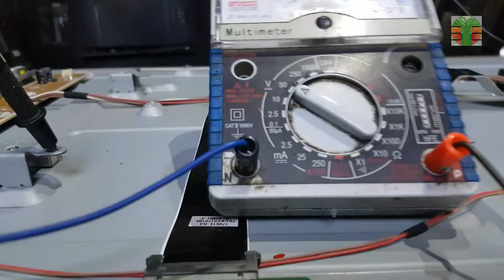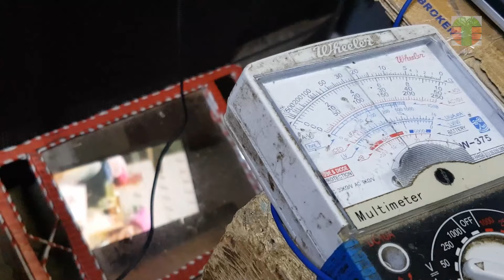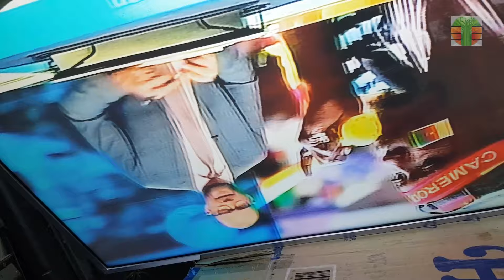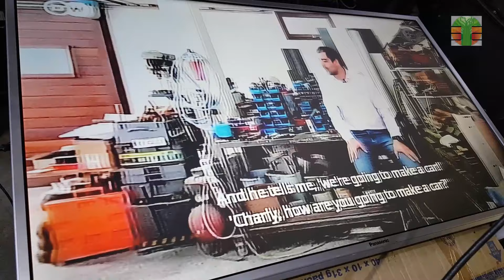VGH ODD LEVEL shifter bypass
"This re-upload video is to correct the OOD to ODD. Sorry for the mistake" How to bypass ODD level shifter.